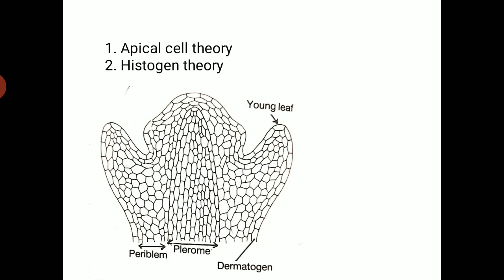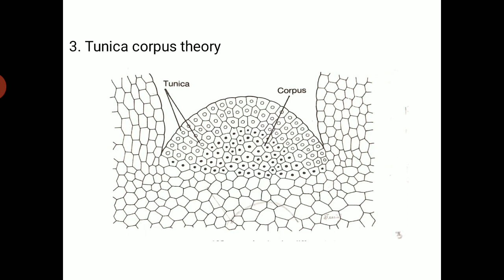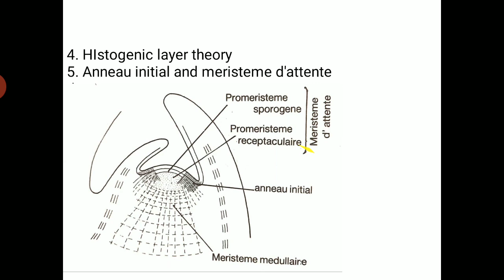B. Sc. II Shoot Apex Organisation